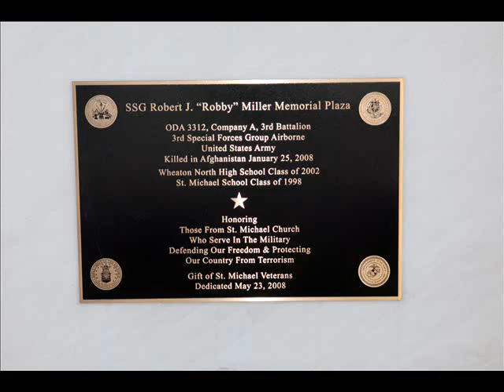SSGT Robert J. Miller Medal of Honor Memorial Service 10-6-10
On January 28, 2008, Staff Sergeant Robert (Robbie) J. Miller Company A, 3rd Battalion, 3rd Special Forces Group (Airborne), was killed in action in Afghanistan. When Miller's team's commander was wounded in battle, layed down suppressing fire and drew the enemy's fire so his commander could be pulled to safety. He was wounded in the battle and still continued to fire his weapon. Miller ultimately died from his injuries.

On October 6, 2010, Robert Miller was posthumously awarded the Medal of Honor, the highest award in the United States Military.  While his family received the award on his behalf, St. Michaels School and Church in Wheaton, IL held an all school mass and memorial service in his honor. Miller attended St. Michaels through 8th grade and was in Boy Scouts.

Robbie was a buddy of mine from when we attended St. Michaels and were in scouts together. He was always a very stand up guy and someone who was always displaying great leadership qualities. Robbie will definitely be missed! I'm fortunate to have known him!

The music here is:
1. "Amazing Grace" by Salzburger Echo Alphorns
2. "Mansions of the Lord" by The United States Military Academy Cadet Glee Club (2005).

Photography by William Dabovich (me).